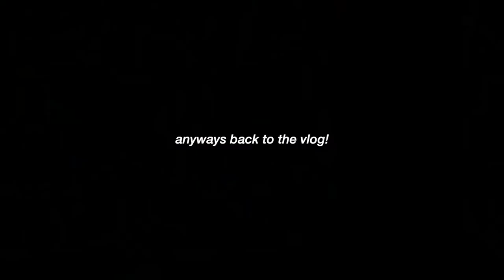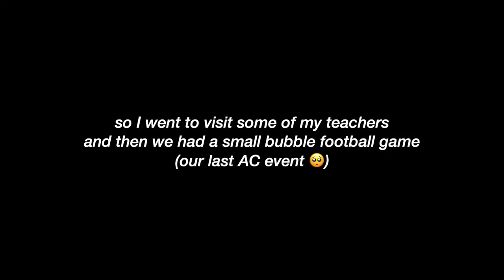My Last High School Vlog | Life in Hong Kong | Gobi Cheung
{ a collection from june 2022; first boat trip of summer '22; grad rehearsals; school musical; last day of high school}
📍  hong kong
🗯  i went back to school like at least 3-4 times after i graduate...just can't seem to leave i guess hahaha
current sub count: 148
more about me
✧ name: gobi
✧ bday: 17 apr
✧ from: singapore/hong kong